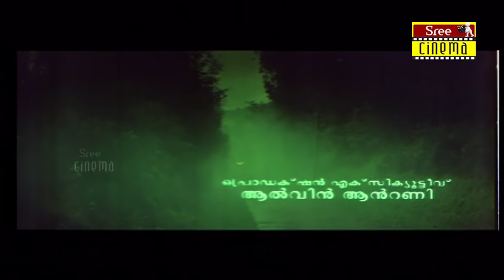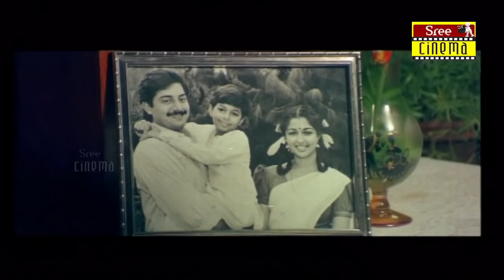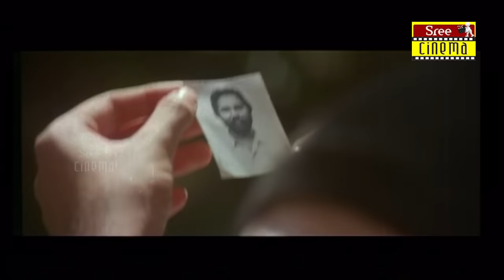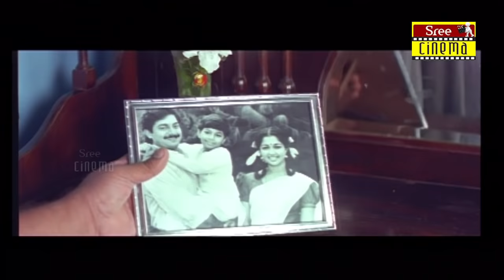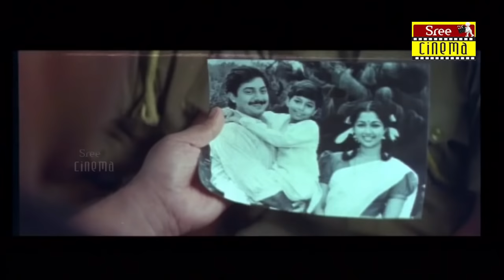DADDY | SUPER HIT MALAYALAM FULL MOVIE | GAUTHAMI | ARVIND SWAMY | SURESH GOPI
Daddy is a super hit malayalam movie .The starring :Gauthami,Arvind Swamy and Suresh Gopi